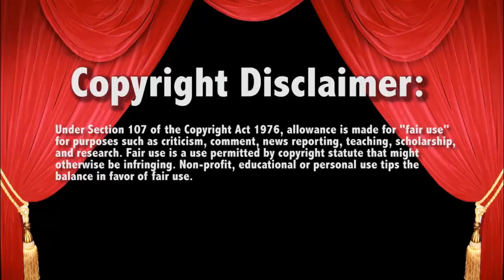WWE Raw 3/6/17 KO vs Sami Zayn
Download The LugeMania Stickers APP here!!